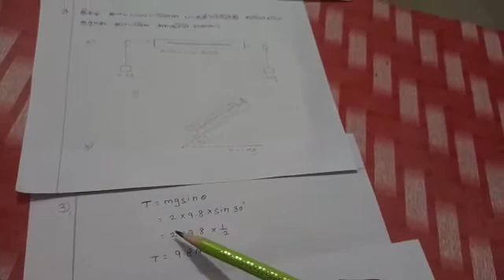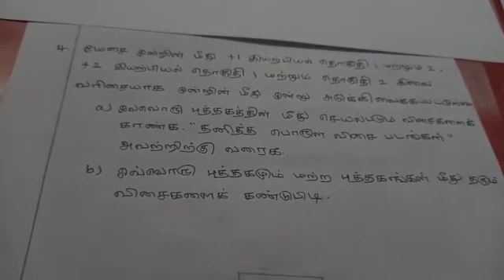இயக்க விதிகள் Unit 03 பயிற்சி கணக்குகள் (1 to 4)